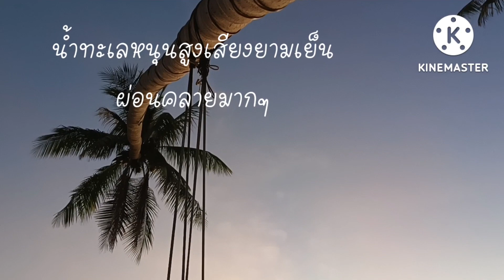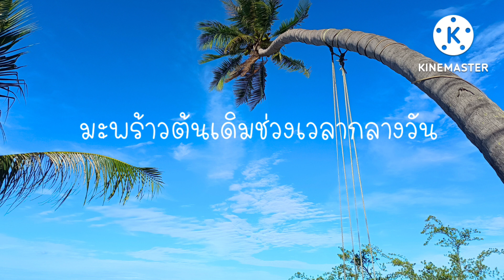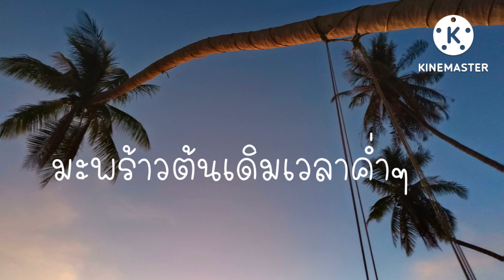โอ้งึดหลายสถานที่เดียวแตกต่างที่เวลา คุยเรื่องชีวิตในอ่าวไทยเล่าเรื่องชีวิตอดีตและปัจจุบัน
เอฟซีถามว่าอยู่เกาะพะงันสุราษฎร์ธานี มีงานทำไหม?
อยากมีแฟนชาวต่างชาติทำไงดี?